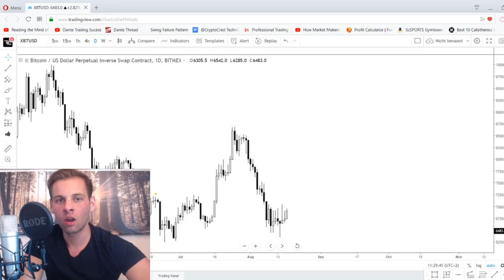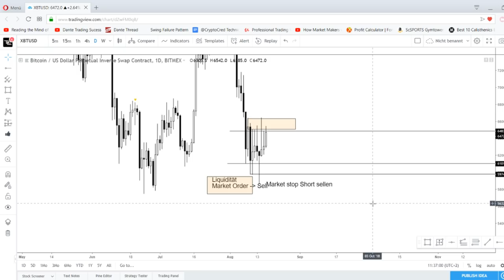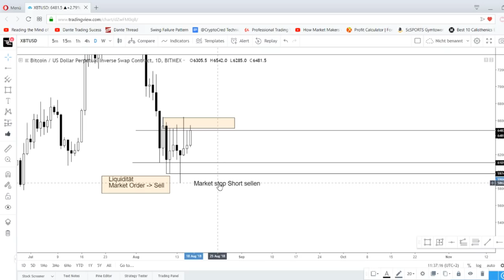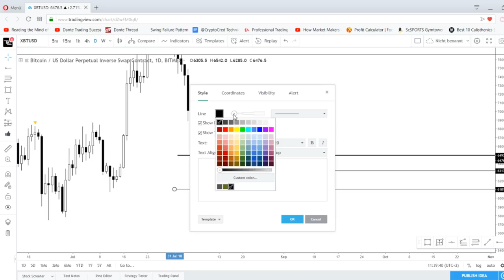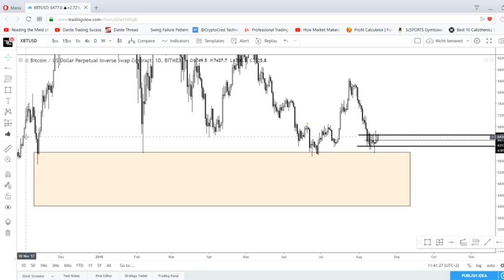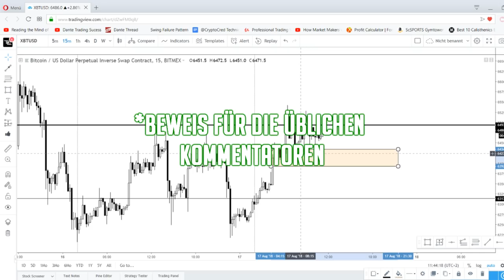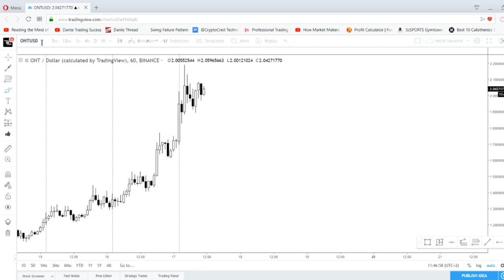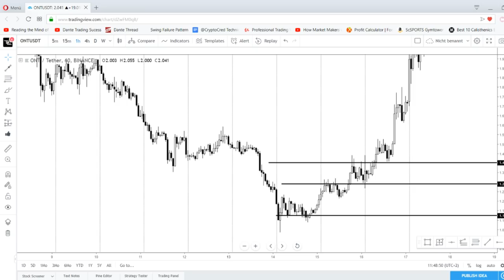Bitcoin bald noch auf 5000$? Die entscheidende Frage.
Fällt denn der Bitcoin noch auf 5000$?! Keine Frage wird mir öfters gestellt, heute gibts die Analyse zu derzeitigen Situation.